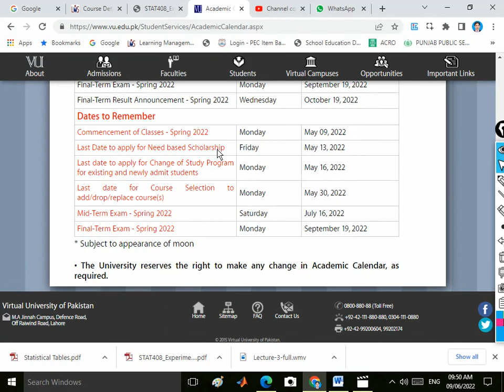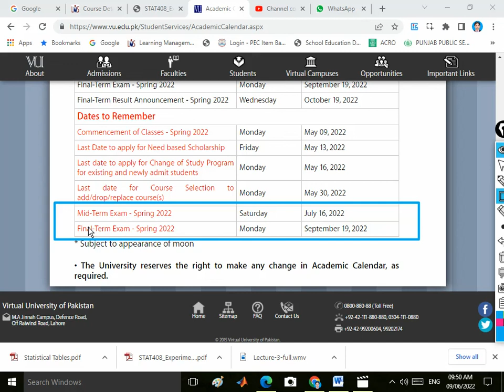VU midterm and Final term dated info Spring 2022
# VU midterm  dated info Spring 2022
VU Final term dated info Spring 2022